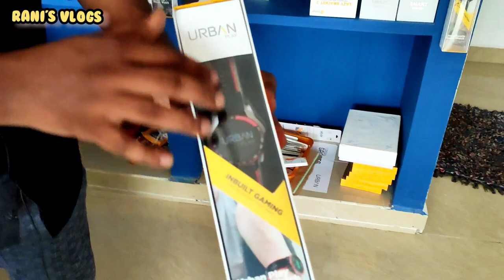Smart Watch,Airpods@Cheap Price In Chennai | Cheap SmartWatch In Chennai | Apple Smartwatch & Airpod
we are going to explore LETZZ BUY, They are selling various collections of mobile gadgets Like Headphones , Neckbands , Earpods , Chargers , Smart Watches , Wireless Chargers Etc in Cheaper Price ✅
LETZZ BUY  are most trusted online seller since 2016 .We sell all kinds of electronic master copy products.

Letzz Buy

No 34E,Second floor,  6 th street,MMDA colony , Maduravoyal,Chennai 600095
landmark: Opp to life changing church or MGR University opp Vasantha bhavan hotel next left.

Timings:
11.30 Am to 08.30 Pm

Call Between 10.00 Am to 10.00 Pm